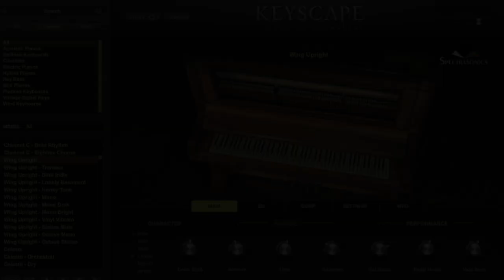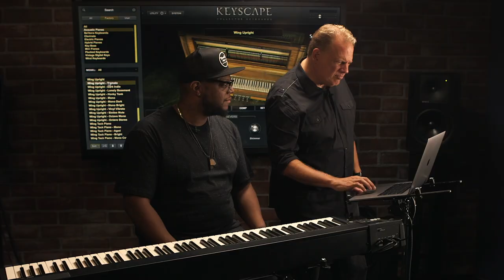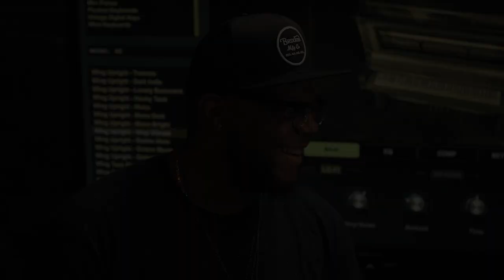SHAUN MARTIN Uprighteous | Keyscape Sessions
The Keyscape Wing Upright inspired so many great vibes from 4X Grammy Award-winning producer, songwriter, and keyboardist Shaun Martin (Snarky Puppy, Kirk Franklin). a good ol' time!

Shaun is using a Roland A-88 to play Keyscape in this video. The keyboard stand is a custom Gibraltar build.